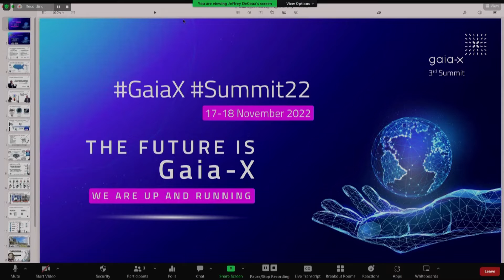Gaia-X Summit 2022 - Sovereign Intelligent Infrastructure and expansion of Gaia-X globally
Gaia-X Summit 22 - 17 November 2022